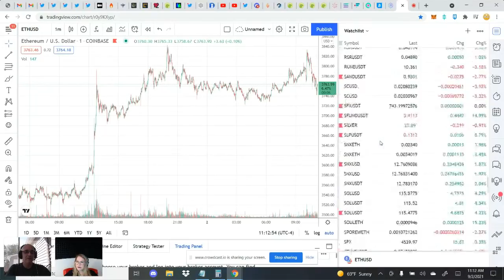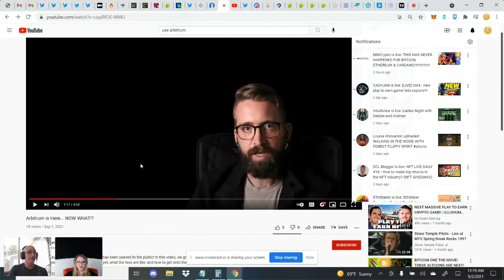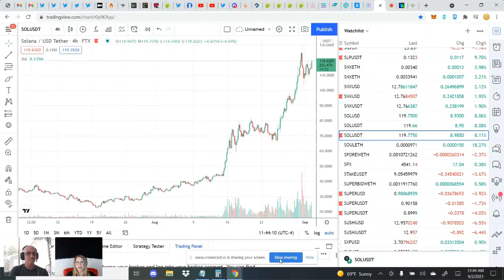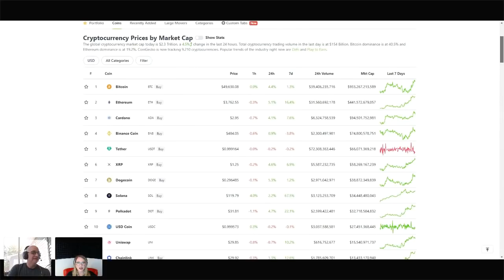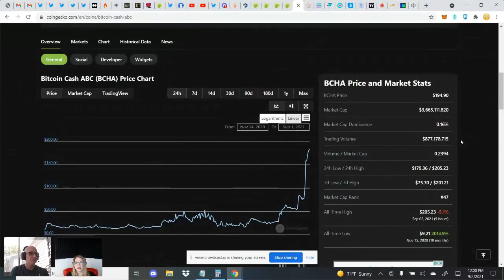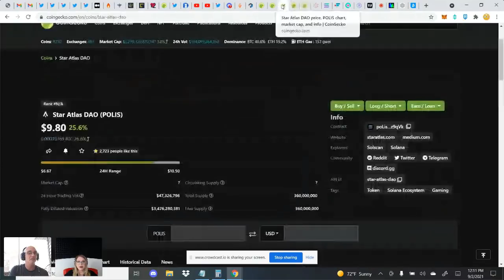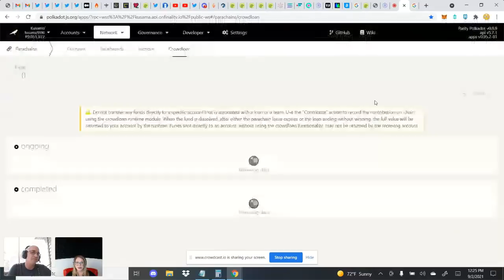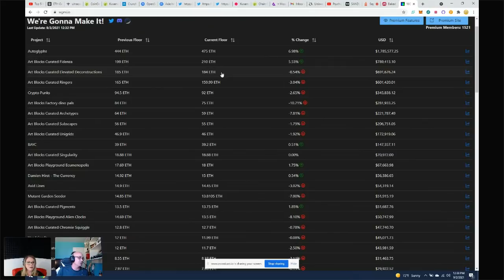September 2nd Weekly Crypto Review with MooAnt and Samantha Jane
Want to see the full, two-hour, UNEDITED version of this video? If you like this type of discussion and would like to have access to over 300 more controversial videos and predictions that are not posted on YouTube, or want to post questions and be a part of the live stream chats, or want to be part of her new Ask A Medium where Sam does readings live with attendees, check out Samantha Jane's Patreon Page at:

Don't forget that MooAnt has his own music and now crypto YouTube channel so don't forget to check that out, too:
DNySyjKjPeJBkdSBJjKYKP9pjJKRDQJPHU